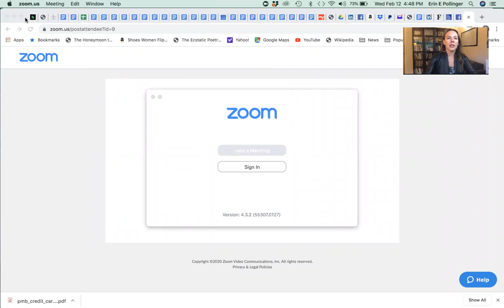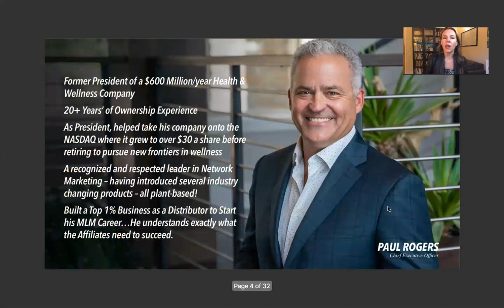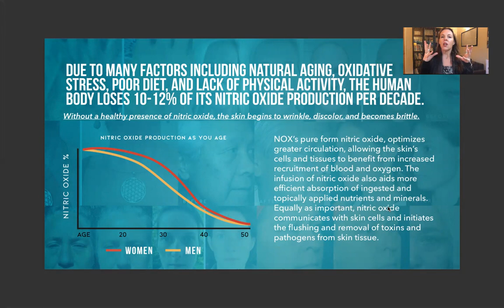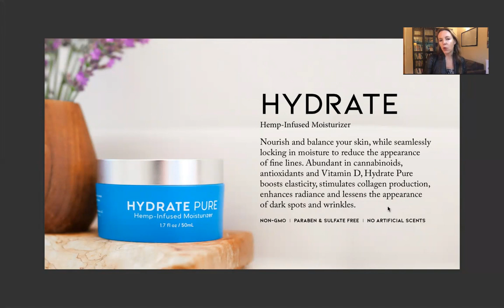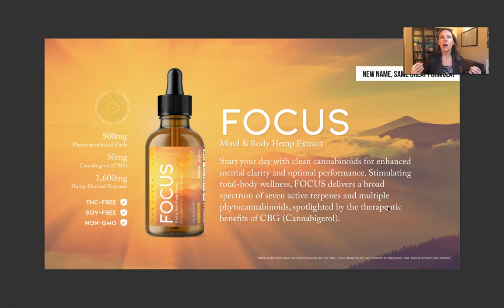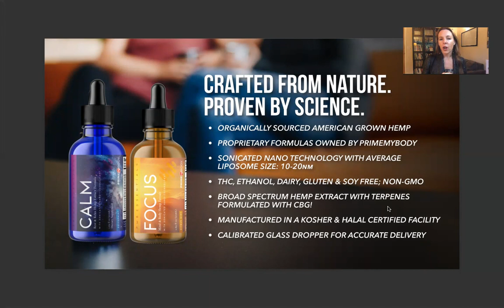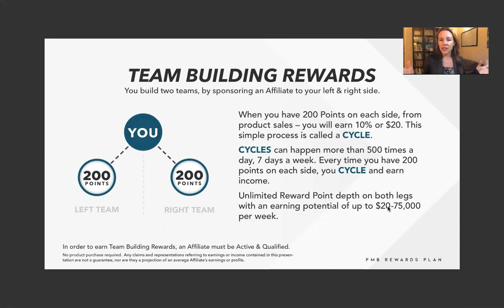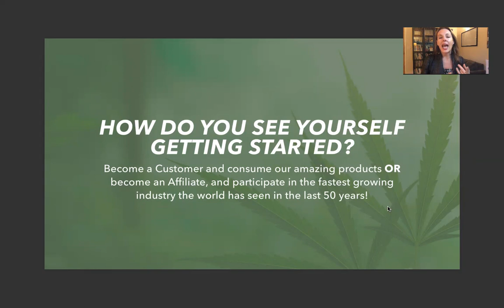PMB Erin Presentation Focus